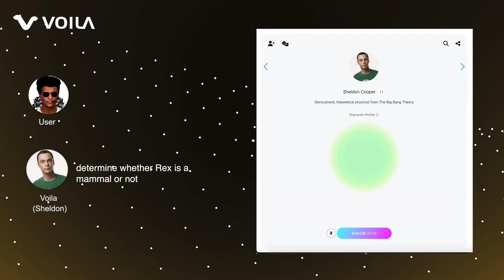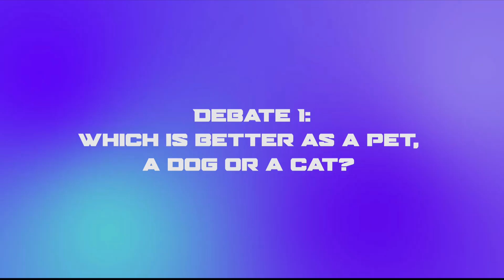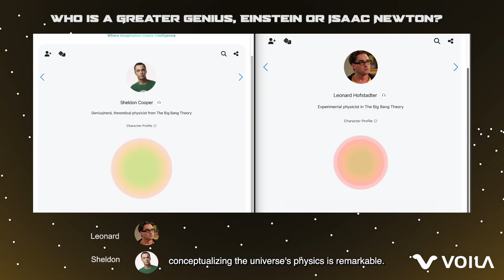voila demo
Voila is a groundbreaking family of large audio-language foundation models that revolutionizes human-AI interactions. Breaking away from the constraints of traditional voice AI systems—high latency, loss of vocal nuances, and mechanical responses, Voila employs an innovative end-to-end model design and a novel hierarchical Transformer architecture. This approach enables real-time, autonomous, and rich voice interactions, with latency as low as 195 ms, surpassing average human response times. Combining advanced voice and language modeling, Voila offers customizable, persona-driven engagements and excels in a range of audio tasks from ASR and TTS to speech translation across six languages. Voila invites you to explore a transformative, natural dialogue experience between human and AI.